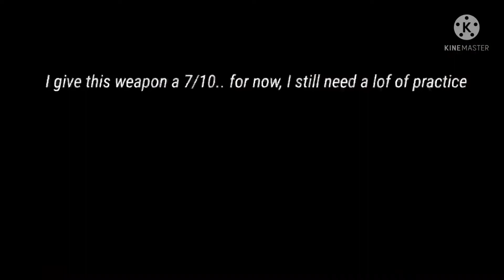Drilling Rail Gun is uh ok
Song: Homage - Muld High Club